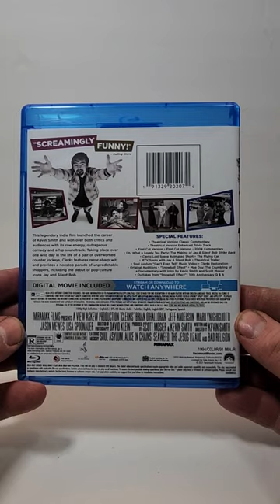Clerks Blu Ray Unboxing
GOALS

Blu Ray at Amazon
DVD at Amazon
Digital at Amazon

-  Clerks (1994)(Paramount Pictures)
Comedy
DVD at Amazon
Digital at Amazon
Rated R
Run-Time 1H 32M
Rating 7.7/10
Stars Brian O’Halloran, Jeff Anderson, Marilyn Ghigliotti, Lisa Spoonauer, Jason Mewes, Kevin Smith, Scott Mosier, Scott Schiaffo, Al Berkowitz, Walter Flanagan, Ed Hapstak, Lee Bendick, David Klein, Pattijean Csik, Ken Clark, Donna Jeanne, Virginia Smith, Betsy Broussard

Storage
M.2 NVMe SSD